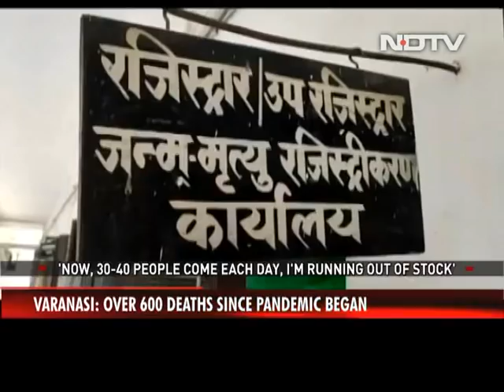India Reports Highest Deaths In A Day Due To Covid | The Biggest Stories Of May 8, 2021